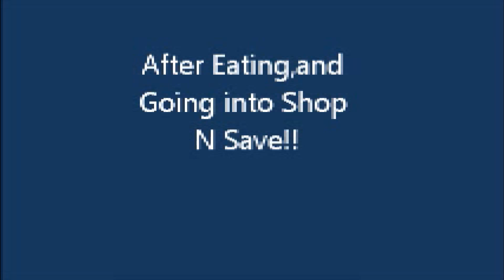Sonic and Tails go 2 McDonald's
Well I Hope ur Enjoy This Adventure!!!